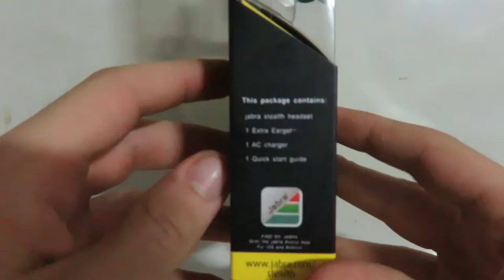Jabra Stealth Unboxing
Small, discreet design incorporating microPOWER technology
Jabra Assist App helps you locate your headset using GPS tracking
Noise Blackout, HD Voice for crystal clear sound at both ends of phone calls, and A2DP for music streaming
Easy pairing to smartphones and other devices with NFC, as well as Multiuse to pair to 2 devices at the same time
6 hours of talk time and an energy-saving PowerNap function

Optimally placed Answer/end button
LED to indicate charging and connection status
Dedicated voice control button
Superior comfort in a small design
Discrete placement of the Micro USB socket for charging
Dedicated On/off switch